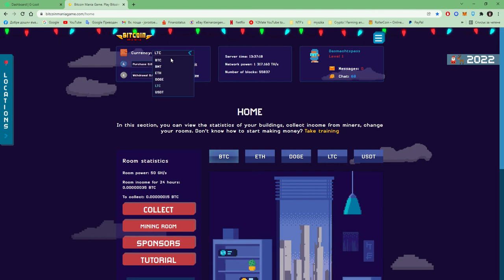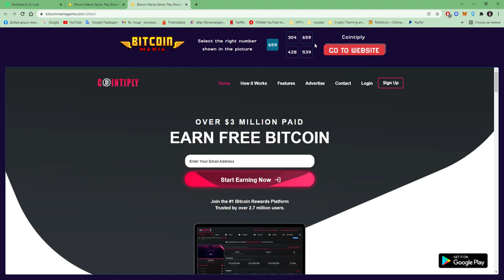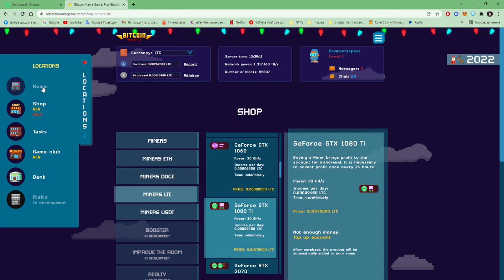Bitcoin Mania Game Play Bitcoin mining simulator! Earn Bitcoin for free! Google Chrome 2022 02 10